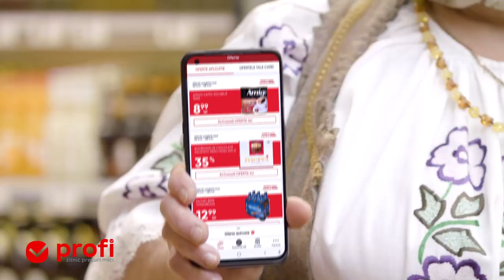35% reducere la bomboanele Merci cu aplicația Profi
Veștile dulci circulă repede! Activează oferta și delectează-te cu bomboane Merci cu 35% reducere.